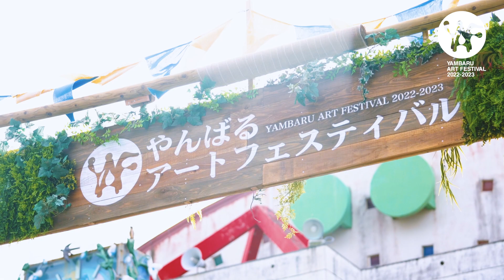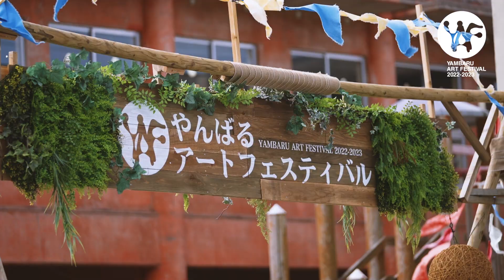YAF2022-2023_Promotion Movie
YAMBARU ART FESTIVAL 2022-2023 プロモーションムービー
「シマを繋ぎ シマに響く」
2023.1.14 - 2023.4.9　沖縄本島北部地域の各会場にて開催